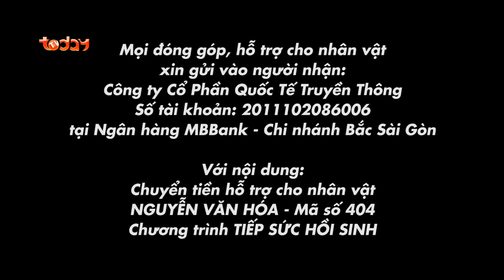Tiếp Sức Hồi Sinh 404 | MC Quyền Linh kêu gọi giúp đỡ bé gái sớm được hội ngộ ba mẹ trong bệnh viện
►Xem thêm Những mảnh đời bất hạnh - Tiếp Sức Hồi Sinh khác